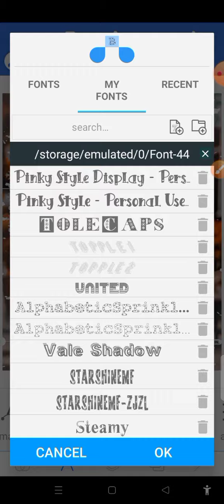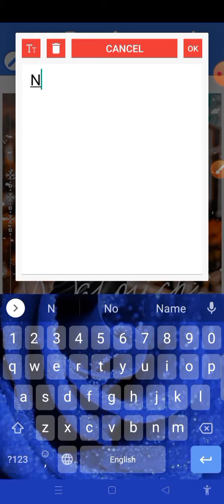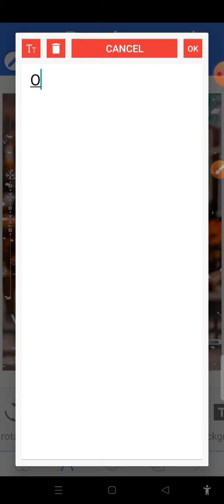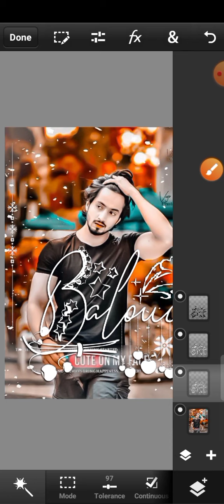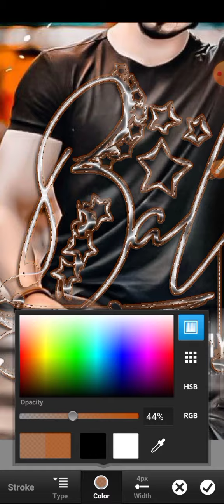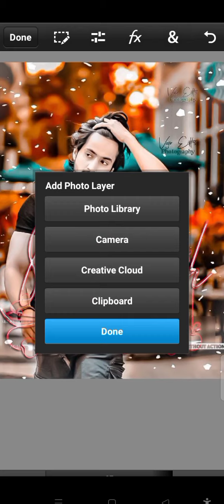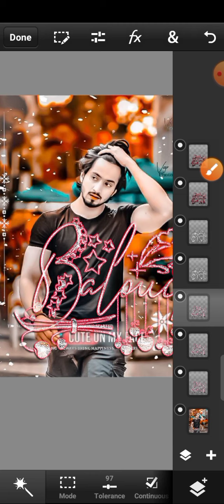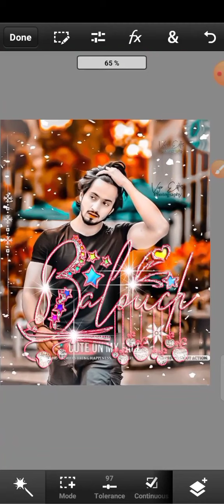New StrOk GliTter GlAss Font.Pixellab & Pscc Editing. @youcoll121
♻️Apps used to make glass font♻️

💠PSCC Touch 2019 direct download from google drive💠

🔥Pscc glass font editing video.🔥

🔥How to create a stylish glass font by pixellab.🔥

🔥How to creat a multiple colours glass font.🔥

🔥How ro add photo in glass font.🔥

🔥How to add photo in glass font editing.🔥

🔥How to create and amazing glass font in multiple colours.🔥

🔥How to create a beautiful lightening glass font in multiple colours and glitter.🔥

🔥Glitter glass font in blue and white colour editing.🔥

🔥How to create a stylish lighten glass font.🔥

🔥How to cteate an amazing lighten glass font.🔥

🔥How to create overlay's glitter glass font.🔥

🔥How to create a glass font🔥

🔥How to create a glass font in multiple colours and shiner.🔥

🔥How to create a stroke glass font.🔥

🔥An amazing glass font editing🔥

🔥Multiple colours glass font editing🔥

🔥A beautiful font overlay's lighten glass font.How to add light in font🔥

🔥New amazing glass font editing🔥

🔥How to add photos in glass font🔥

🔥How ro make a beautiful glass font🔥

🔥How to make a stylish glass font with stroke and glitters.🔥

🔥How to create a fantastic glass font.🔥

🔥make a beautiful shiner font.🔥

🔥Make a wonderful glass font.🔥

🔥New beautiful glass font pscc.🔥

🔥create an amazing glass font in multiple colours.🔥

🔥New beautiful glass font editing🔥

🔥PSCC glass font editing in new style 🔥

🔥New Fantastic glass font 2022🔥

🔥New glass font editing 2022🔥

🔥My best glass font editing 🔥

🔥NEW STYLISH GLASS FONT EDITING 2022🔥

🔥 Click this to watch an amazing glass font🔥

🆎Fonts links 🆎
🔥glass-font editing in new style🔥

💐Plëåsê Súbsçrîbè My Çhæññēl💐